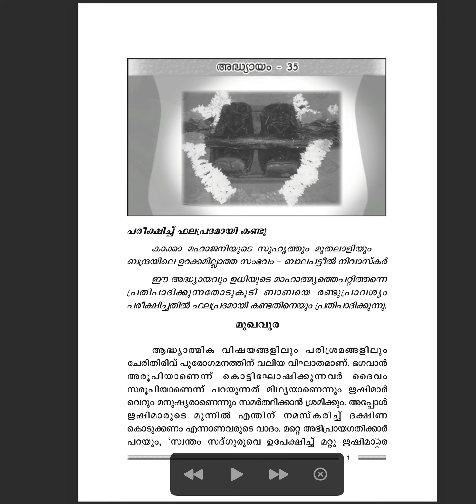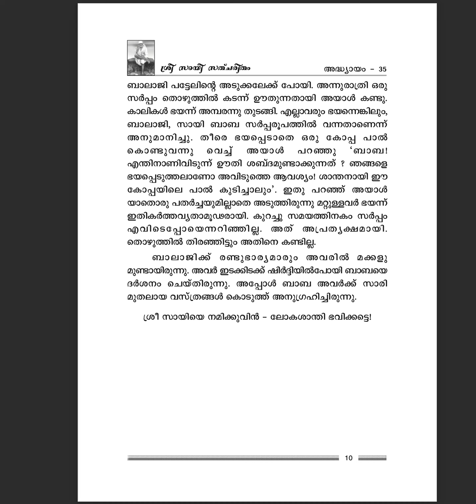Sri Sai Satcharita /Malayalam /Chapter 35 /Malayalam Parayanam#saibaba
Ohm sai ram